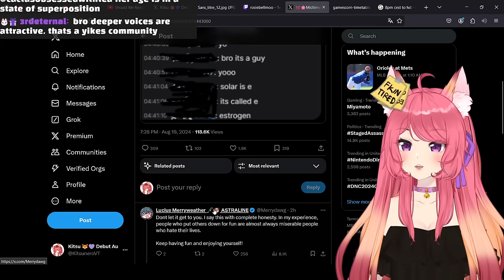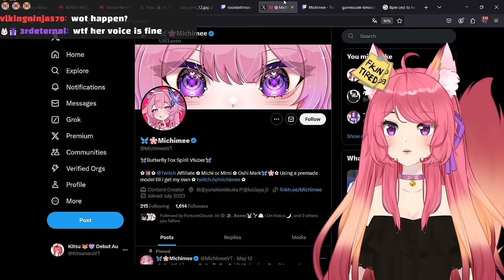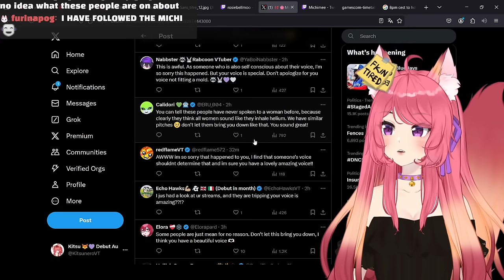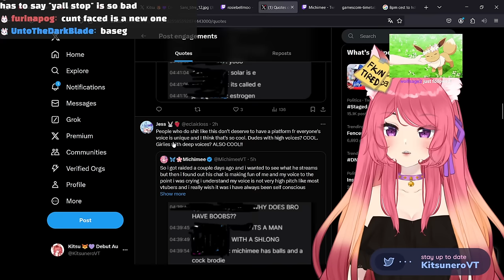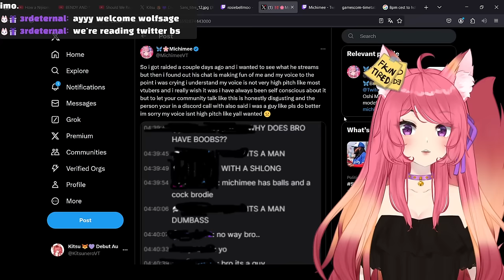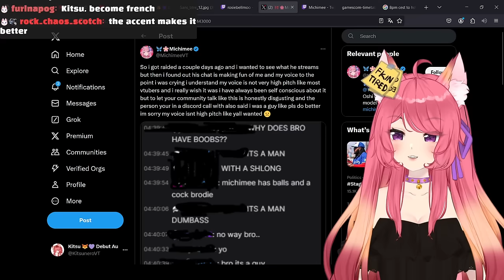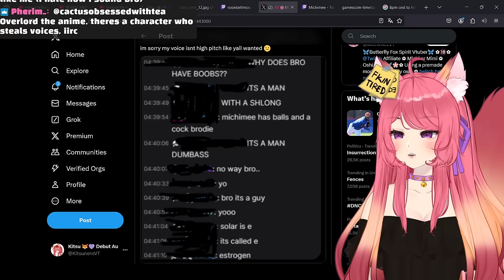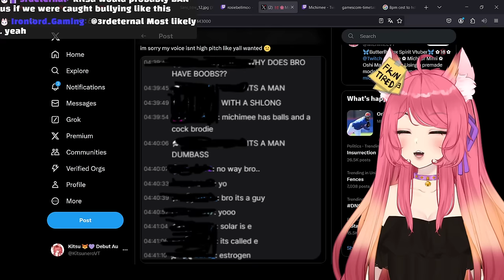They Kept Calling Her a MAN | This Vtuber Got Raided From A Toxic Community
Show some support to Michi. The Raiders Community is absolutely disgusting for letting his community trash talk her like this.